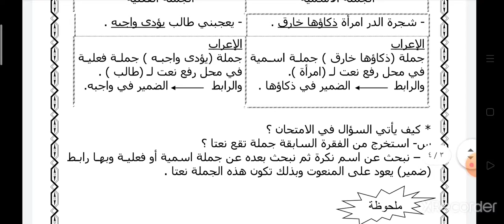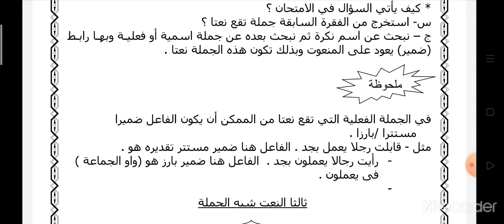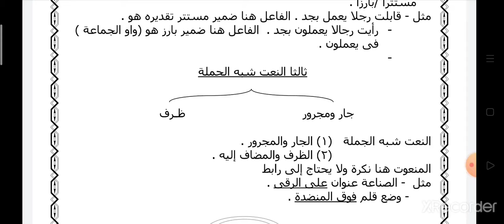الصف الثانى الاعدادى - نحو - النعت